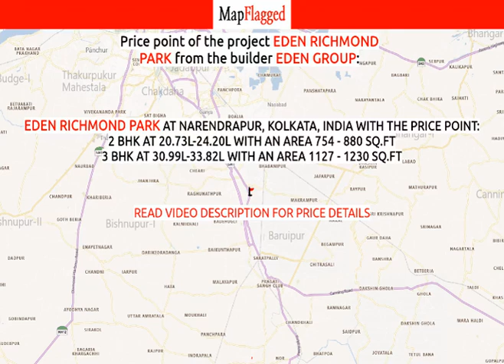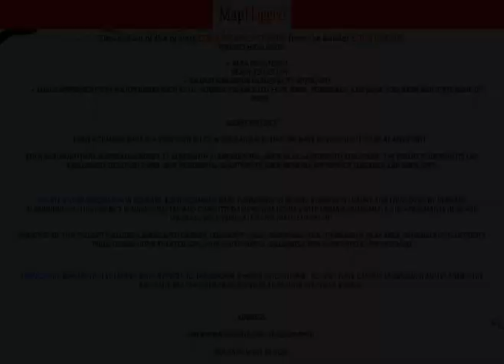Kolkata | Eden Richmond Park by Eden Group at Narendrapur | MapFlagged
📚 Video Chapters:
0:00 Project Introduction
0:10 Project Price
1:00 Project Name
1:05 Project Address
1:10 Project Description
1:20 Project Amenities
1:25 Project Builder Description
1:30 Project Key Places
1:35 Subscribe to MapFlagged!

📣 Following is the detail of Eden Richmond Park, a project by Eden Group:
Project Highlights:
RERA registeredReady to OccupyRajpur Sonarpur Municipality approvedLoans approved from major banks such as LIC Housing Finance Ltd, HDFC Bank, Indiabulls, Axis Bank, ICICI Bank and State Bank of India
About Project:
Eden Richmond Park is a very own bit of world and all that you have envisioned it to be at any point .
Eden Richmond Park is spread across 2.21 acres with 218 residential units in a G+4 storeyed structure. The project hosts in its lap exclusively designed 2 and 3BHK residential apartments, each being an epitome of elegance and simplicity.

Located at Narendrapur in Kolkata, Eden Richmond Park is inspiring in design, stirring in luxury and enveloped by verdant surroundings. This project is finely crafted and committed to provide houses with unmatched quality. The apartments here are spacious, well ventilated and Vastu compliant.
Amenities of this project includes Landscaped Garden, Community Hall, Swimming Pool, Gymnasium, Play Area, 24Hr Backup Electricity, Table Tennis, Home Theater, Spa, 24Hr Water Supply, Billiards, Card Games and Carrom Board.
Eden Group realize that it takes a huge effects to transform a house into a home , so they have carefully designed and planned the absolute best facilities and services that suits everyone's needs.
Address:
Malancha Mahi Nagar, Narendrapur,
Kolkata, West Bengal
RERA ID: HIRA/P/SOU/2019/000603
Advantage Of Project Location:
Locality Price Trend:
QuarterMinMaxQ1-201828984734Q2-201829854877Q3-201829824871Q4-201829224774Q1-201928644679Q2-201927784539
Narendrapur one of the prominent localities in Kolkata. The price trends of Narendrapur has been witnessing various ups and downs. The price per sq. ft. was at Rs.2982 in Q3-2018 quarter and then depreciated to Rs.2922 per sq. ft. in the quarter of Q4-2018 . In the Q1-2019 quarter, the locality price has been depreciated to Rs.2864. In the Q2-2019 , the locality price depreciated to Rs.2778.
The area is not witnessing correct demand and supply scenario at present. Though its proximity to various prime localities adds to the advantage of being a prominent locality and the rates of the property might catch up soon.

💰 Eden Richmond Park : Narendrapur, Kolkata, India with the price structure:
2 BHK at 20.73L-24.20L having area 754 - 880 sq.ft
3 BHK at 30.99L-33.82L having area 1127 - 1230 sq.ft

🏥 Nearest Hospitals to this Project:
Sonarpur Gramin Hospital
Hariharpur Hospital
Antaragram
Sonarpur Rural Hospital

✒️ Nearest Schools to this Project:
JMS School
Kisholoy KGC School
The Summit School
Swarnim International School
Kodalia Bidhan Vidyapith Junior High School

🍕 Nearest Restaurants to this Project:
Apoorva Restaurant
Kodalia Netaji Sangha Night Club
Coffe House
Chai Darbaar Cafe
Kamla Fast Food Center

🚃 Nearest Train Stations to this Project:
Subhashgram
Bidyadharpur Railway Station
Mallikpur Railway Station
Bishnupriya Station
Millikpur

🏬 Nearest Shopping Malls to this Project:
Swarupananda Market
Sakher Bazar
Nandan Market
Subhasgram Municipal Market
Parsvnath Eleganza Mall

🌼 Nearest Parks to this Project:
P.G.Garden
Sukanta Park
Children Park
Kodalia Sishu Uddyan-Sonarpur
Kodalia Rajpur

🎥 Nearest Movie Theaters to this Project:
SVF Cinemas
Milan Cinema Hall
Rumpa Cinema Hall
Theater Point
Krishna Cinema

☕ Nearest Cafes to this Project:
Suman Tea House
New Tea Shop
Raj Tea Stall
Loknath Tea House
Bhula Tea House

✈️ Nearest Airports to this Project:
যশোর এয়ারপোর্ট

🏢 Nearest Stores to this Project:
Jolly Fashion Stores
Monalisa Cosmetics
Kalpataru Bhandar
Gupta Marble
New Telecom

➕ Nearest Doctors to this Project:
Santi Neer
Doctor D Nath
Doctor Labonya Barik
Doctor Laxman Mondal
Doctor Sumana Dasgupta